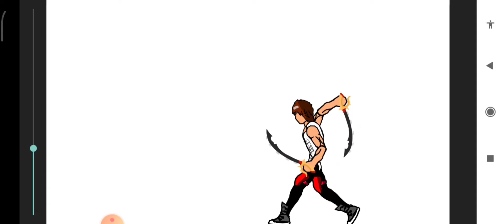melee weapons and test